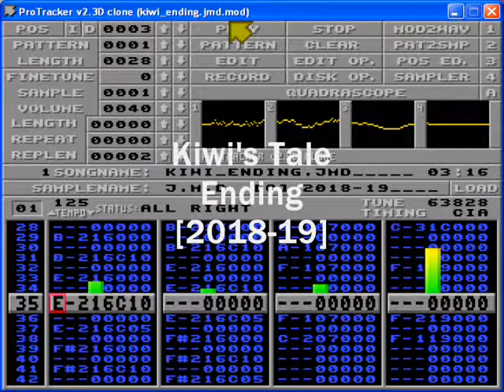Kiwi's Tale Soundtrack -Ending Music [2018-2019]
Ending credits music for the Amiga port of the indie game The Kiwi's Tale by Erik "Earok" Hogan

Credits:
PC Version: Erik "Earok" Hogan and Stephen Knightly
Amiga Code: Erik "Earok" Hogan

Amiga non-CD music:
Simone "JMD" Bernacchia

PC and CD32 version music:
Marshall Smith
Adrenalin Production Music

Original TNZ tunes:
Yasuko Yamada
Yasuhisa Watanabe

Music has been composed using Milkytracker in Protracker mode; the in-game music uses only two channel and keep the remaining two free for sound effects.

This is a cover of the original Heaven song from New Zealand Story.